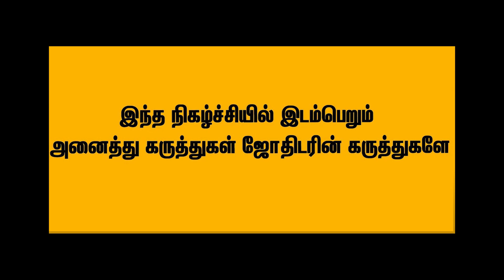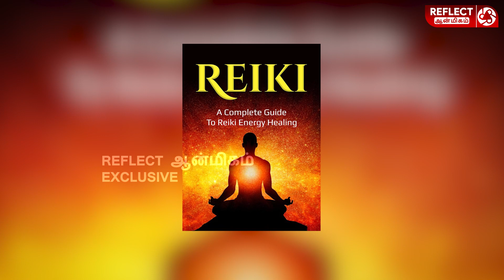Reiki Healing மூலமா இவ்ளோ நல்லது நடக்குமா.? | Baghya Ashok | Reiki Grand Master | Tarot Card Reader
Reiki Healing மூலமா இவ்ளோ நல்லது நடக்குமா.?

Reflect Aanmeegam - வாழ்க வழமுடன்